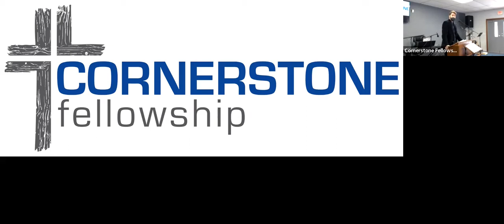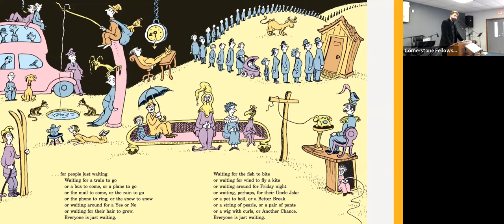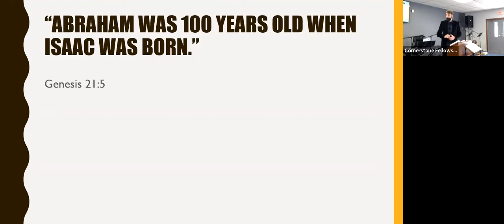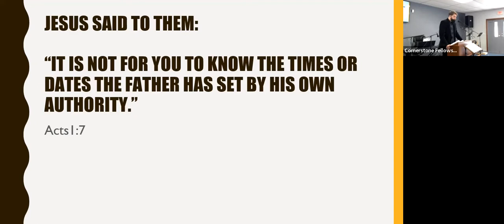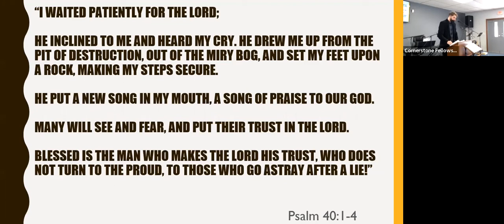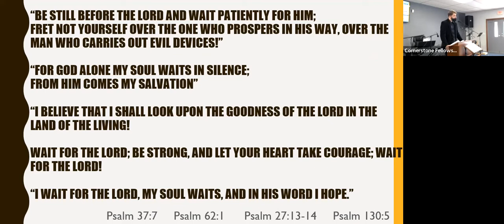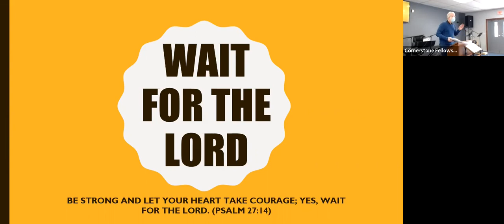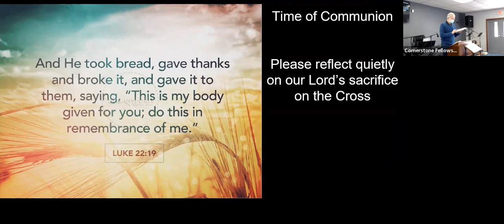Wait For The Lord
Pearce Durst preaches at Cornerstone Fellowship on December 26, 2021 on waiting on the Lord.